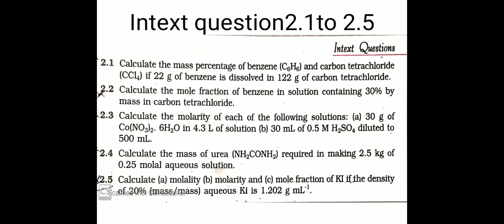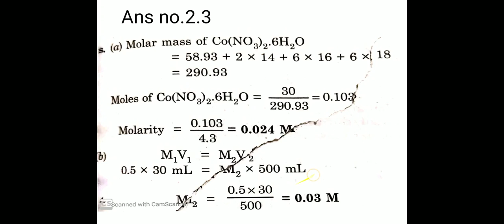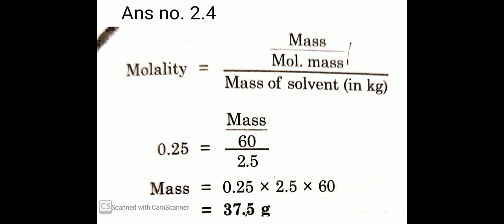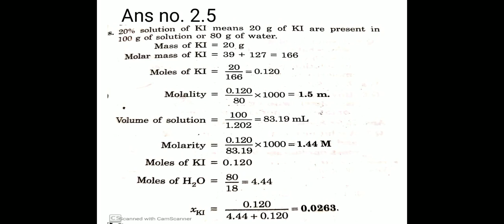Solution lecture7 by Dr. Krishna/KK Sir/ Viswabhavani Institution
Solution 2nd chapter of ncert book std. XII
Intext question 2.1 to 2.5 solution
By Dr. Krishna sir/ KK sir
Viswabhavani Institution